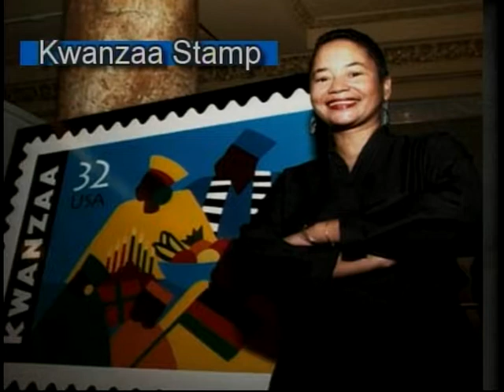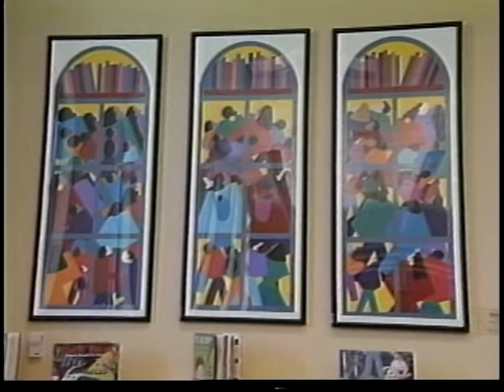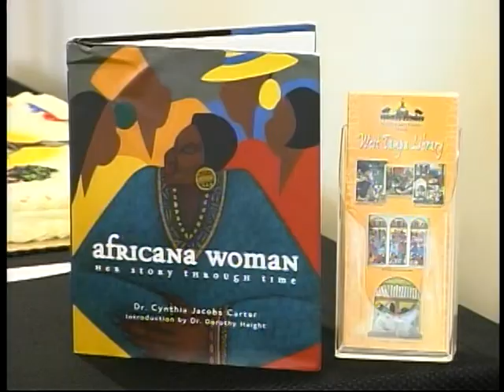Synthia St. James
Synthia St. James is one of America's leading African American female artists.